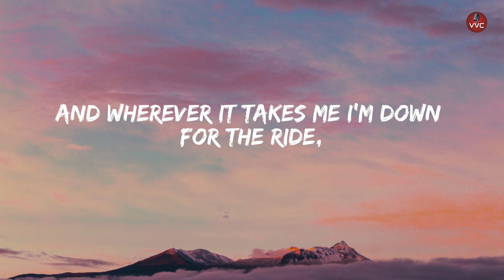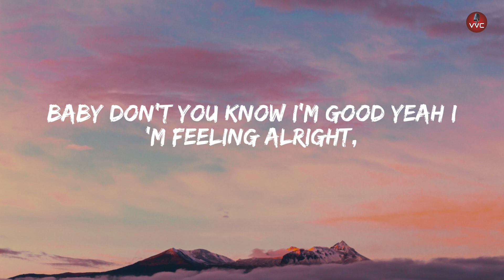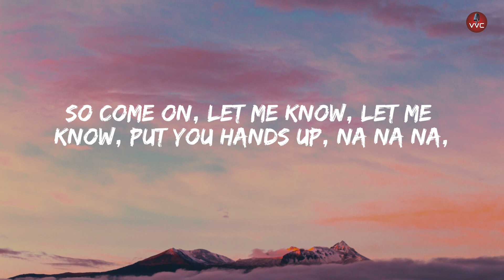Dj Alex Man, Dj Diac, HALUNA - I’m Blue (Instrumental)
Dj Alex Man, Dj Diac, HALUNA - I’m Blue (Magic Cover Release)

Lyrics

Baby imma have the best f*cking night of my life,
Cos I’m good yeah I’m feeling alright,
No baby nothings gonna stop us tonight